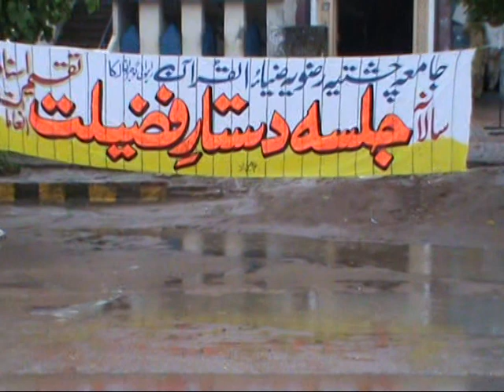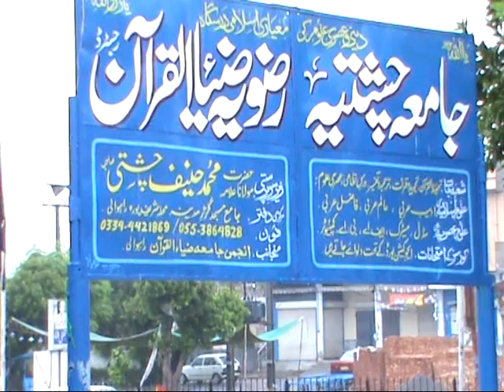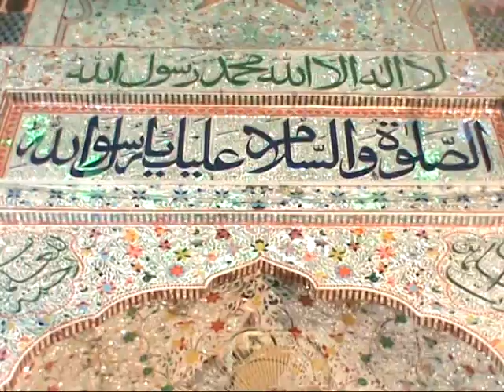Jalsa dastar e fazilat دستارفضلیت Part 3 Fub 2013 Jamia Chishtia Rizvia Rahwali Gujranwala